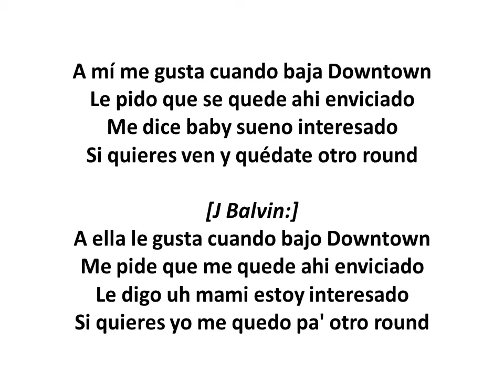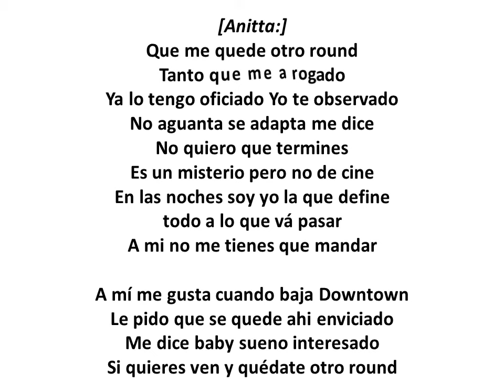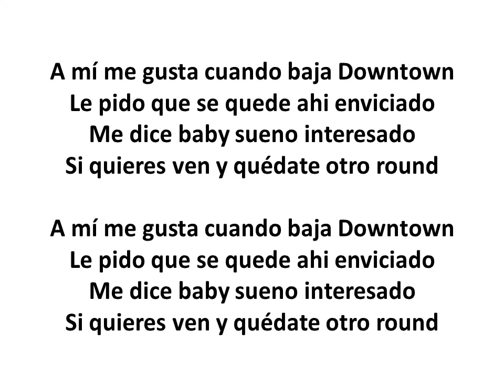Anitta & J Balvin Downtown Official Lyric Video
Anitta & J Balvin Lyrics
"Downtown"

[Anitta:]
En su cuerpo puedo ver la definición
Se ve que lo trabaja eres motivación
Le pedí que me ayude con una misión
Que me llena entera de satisfacción

Le pido que se quede ahi enviciado
Me dice baby sueno interesado

[J Balvin:]
A ella le gusta cuando bajo Downtown
Me pide que me quede ahi enviciado
Le digo uh mami estoy interesado

[Anitta:]
Que me quede otro round
Tanto que me a rogado
Ya lo tengo oficiado
Yo te observado
No aguanta se adapta me dice
No quiero que termines
Es un misterio pero no de cine
En las noches soy yo la que define
todo a lo que vá pasar
A mi no me tienes que mandar

[Anitta:]
Uh sé que me quieres ver
Bajando por toda tu piel
Uh sé que quieres que me quede

[J Balvin:]
Anitta, J Balvin man, J Balvin man
(Leggo')
Sky Rompiendo
Rompiendo El Bajo
Fenomenal